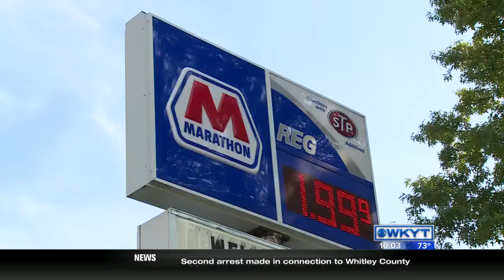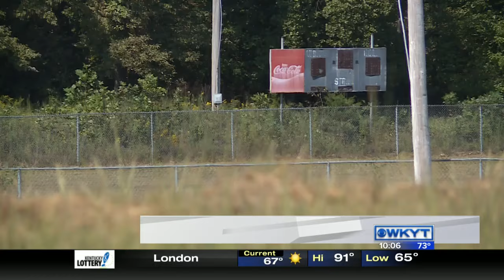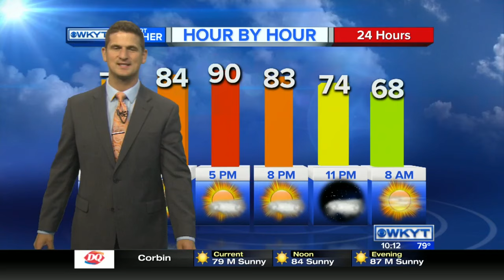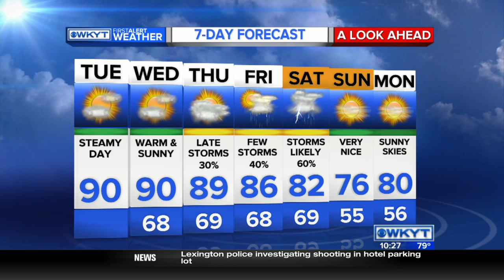WKYT Midmorning on 9/6/16